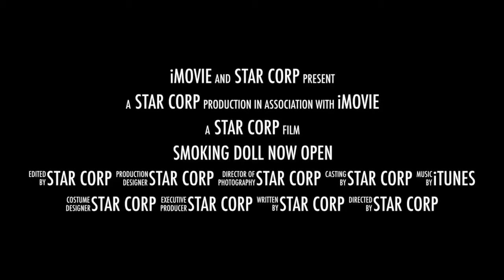Smoking Doll Now Open in UAE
It's another video did while I was still in Star Corporation showing journey for the brand (Smoking Dolls) in UAE.